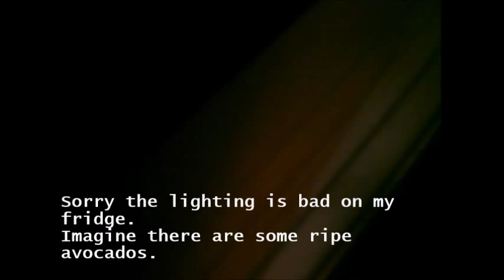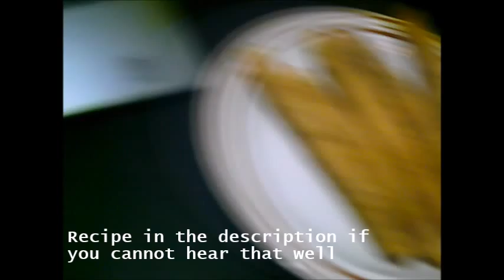Bert Real Vlogs: Day 6 | 12.28.16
Rent.  Taquitos.  Mario Party.  That is what I did today.
Yes I know the camera is too close to my face, I will try my best to move the camera away from my face.  Anyways have a nice day! :)

Recipe for Guacamole/Salsa:

1 whole avocado, 1 half Roma tomato, 1 green onion, 1 serrano pepper (I used about half a pepper), a dash of the following:
pepper, paprika, and cayenne pepper.  Enjoy!